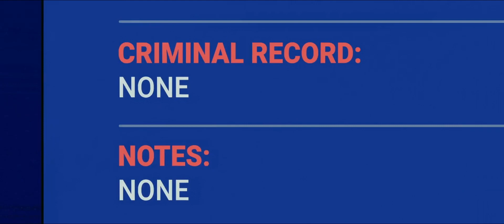Nix - Guns Akimbo